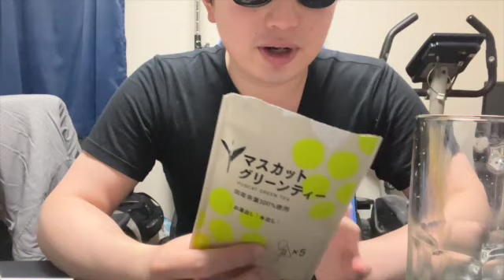【完全栄養】 とみ田監修デカ豚ラーメン ワシワシＭＡＸと生卵10個にマスカットグリーンティー混ぜて乾杯する弱者男性472日目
472th day

生卵10個に混ぜて欲しいジュースがあればコメント下さい。
コンビニ・マツキヨ・マックで売られてる商品なら検討させて頂きます。
貧乏なので200円以内のジュースで勘弁して下さい。
近所のお店で売られて無かったり、高額だったりした場合は、ご期待に添えないこともあります。その際はご容赦願います。

I drink 10 raw eggs every day, like Rocky

Challenge to eat raw eggs every day